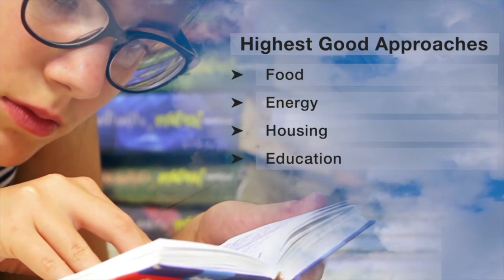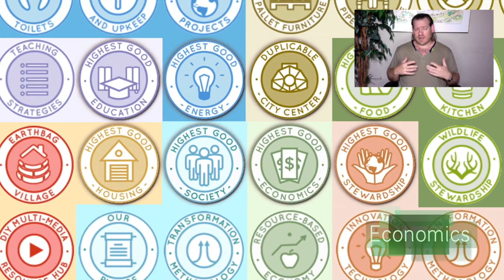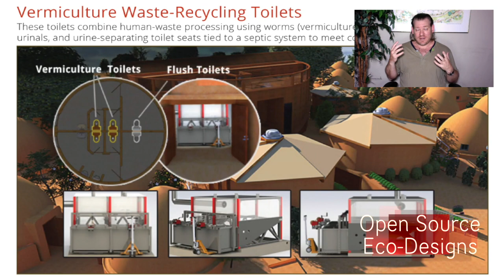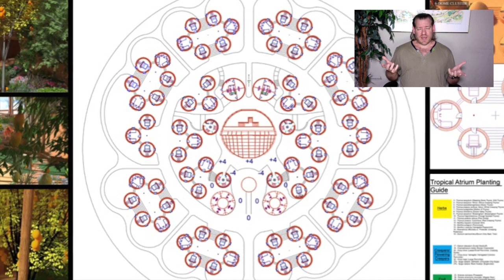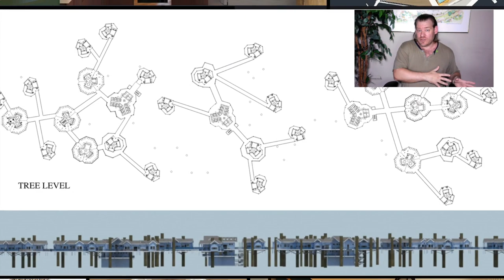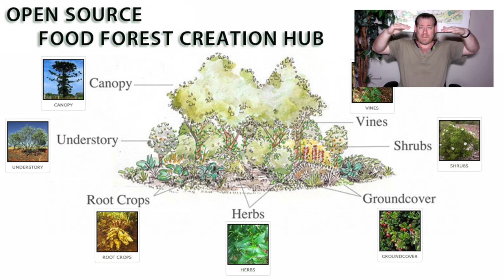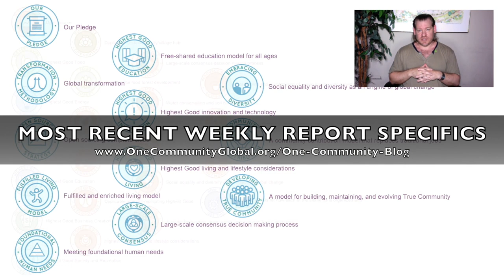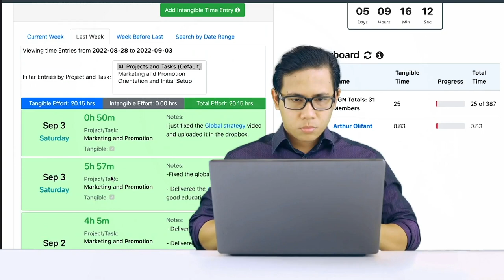One Community Weekly Progress Update #548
Way to Make Permanent Positive Change | Using Natural Systems of Recovery | Eco Village | Sustainable Energy | Global Sustainability | World Change | Green New World | One Community | Weekly Progress Update #548 Specifics are

THIS WEEK'S TOPIC: One Way to Make Permanent Positive Change